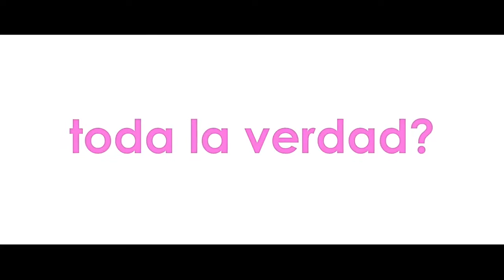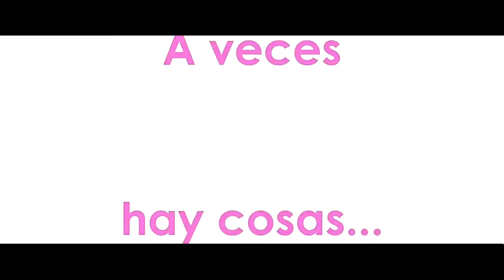Entre Ellas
El nuevo romance de la divorciada Laura, Eva cansada del carácter atento de su marido David, Anush y su libertad y la próxima boda de Jael será el hilo conductor de esta historia que gira alrededor de estos cuatro primos inseparables pero muy diferentes entre sí. Una comedia basada en el amor y las mentiras que le acompañan.